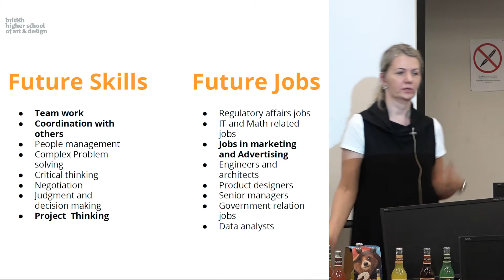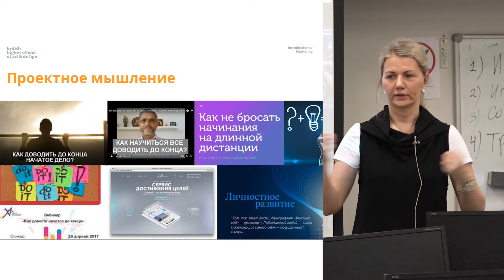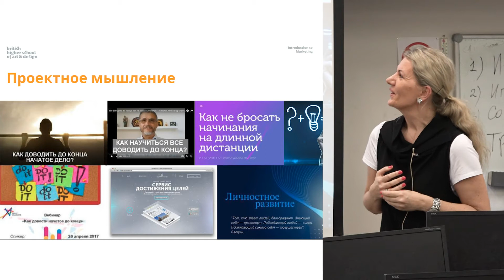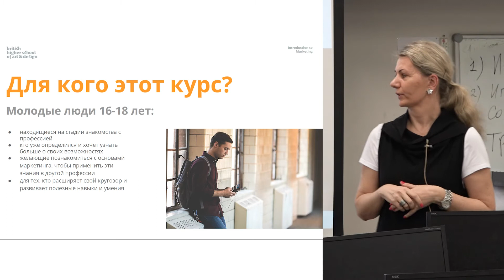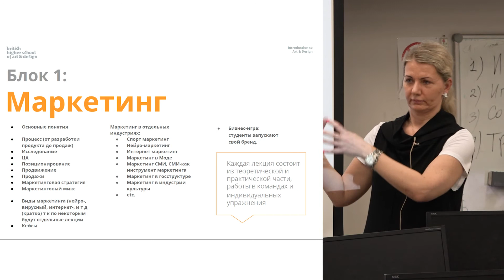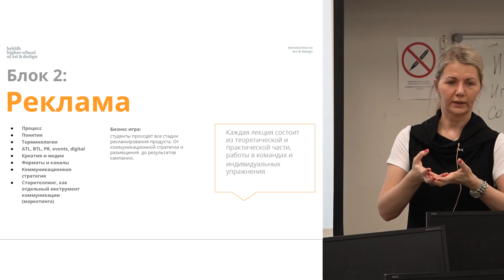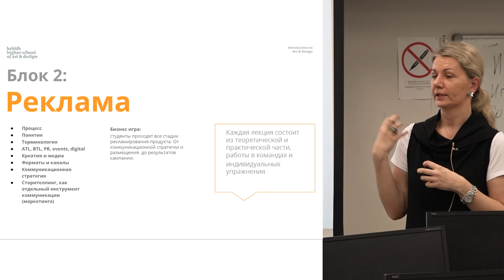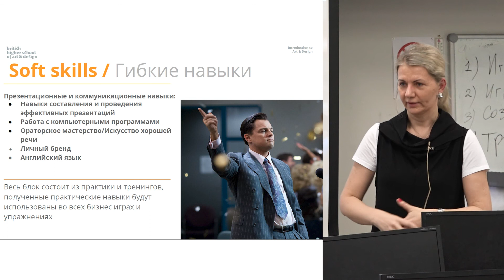Презентация программы Introduction to Marketing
Куратор программы Светлана Белагурова